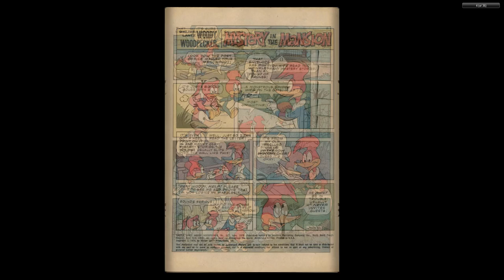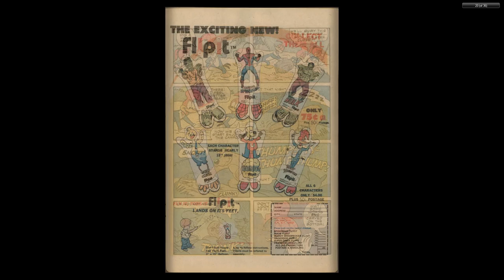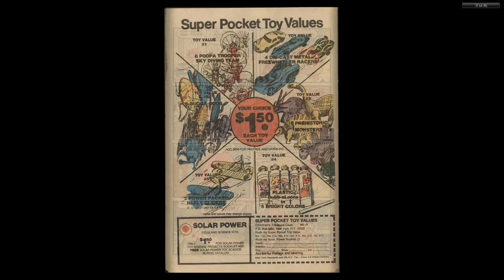Woody Woodpecker Gold Key 167